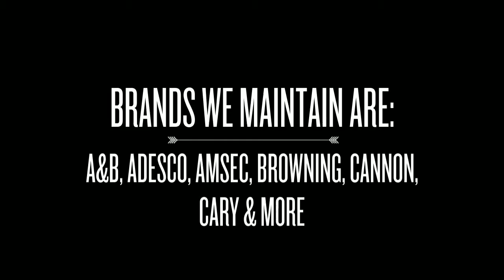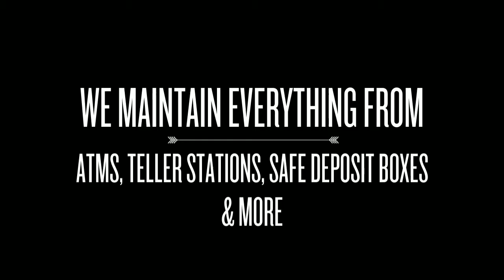Safeworks Allegany County, Maryland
Need a safe cracked, or vault repaired? Need to buy or rent a safe? Safeworks is a safe and vault service company located in Allegany County MD specializing in the opening and repair of all types of safes and vaults. We also deliver, move, and install safes, as well as remove safes for disposal. SAFES AND VAULTS ARE ALL WE DO!
vault lock allegany safe county atm md safecracking safes safecracker installation cracking cracker repair